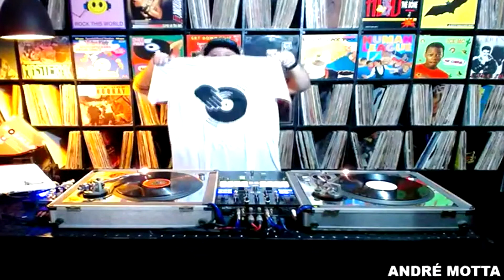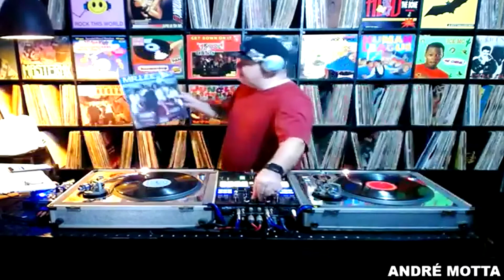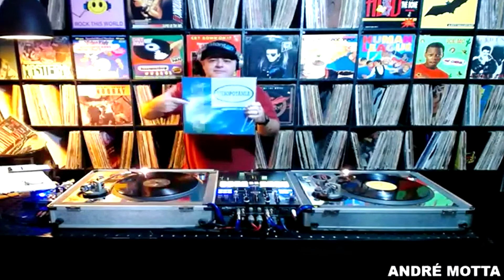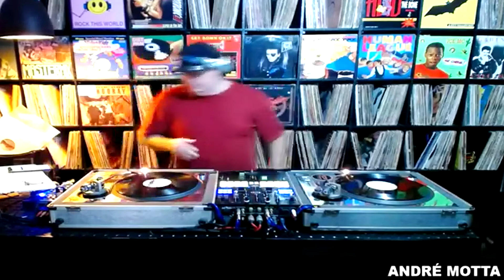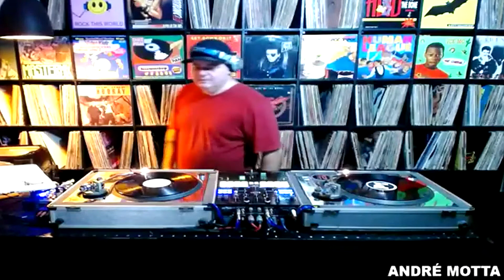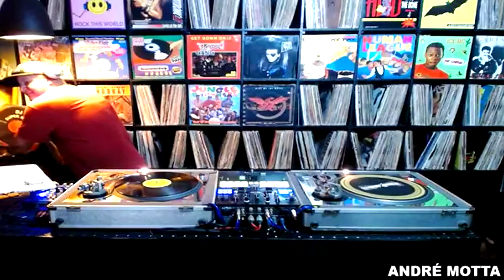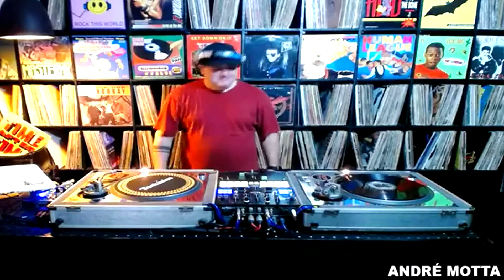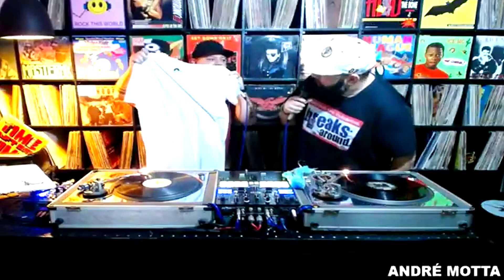Side One Produções - Music Connection - DJ André Motta - 26-06-2021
01-Information Society - Come With Me
02-Information Society - Running
03-Salt'N Pepa - Push It
04-Rozalla - Megamix
05-Mr. Lee - Get Busy
06-C+C Music Factory - Just a Touch Of Love
07-2 Boys - I Won't Let You Down
08-Mesopotamia - Vaffanculo
09-Mystic - Ritmo De La Noche
10-Not Real Presence - Chiki Chika
11-Magic Marmalade - Do It Now
12-Clubhouse - Deep In My Heart
13-KC Element - Goin' On
14-Bizz Nizz - Don't Miss The Partyline
15-Joy & Joyce - Baby, Baby
16-Was (Not Was) - Spy In The House Of Love
17-DJ Pierre Feroldi - Feel The Hit
18-Zinno - What's Your Name? (The Return)
19-Bob Sinclar Feat. Gary Pine - Love Generation
20-OMD - Pandora's Box
21-Pat & Mick - Use It Up And Wear It Out
22-Project P. Feat. Sabina - Time After Time